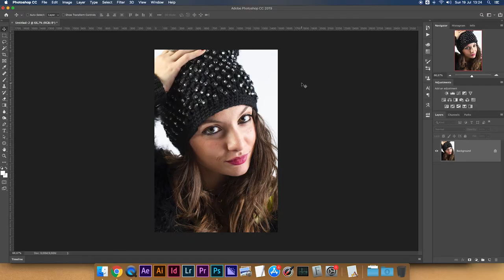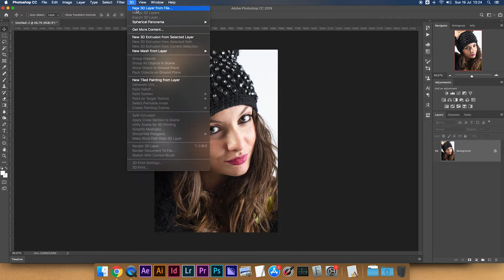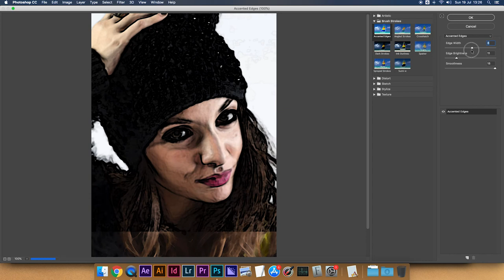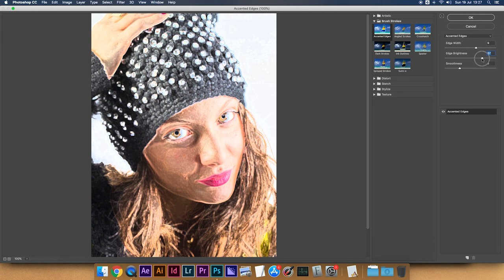FILTRI DI PHOTOSHOP - Contorni Accentuati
Vediamo cosa si può ottenere con il Filtro di Photoshop Contorni Accentuati!